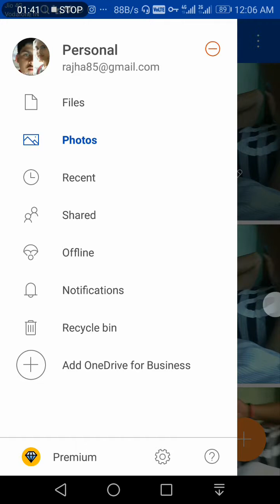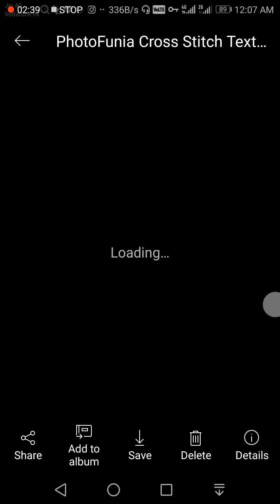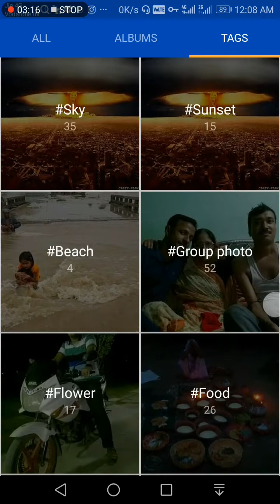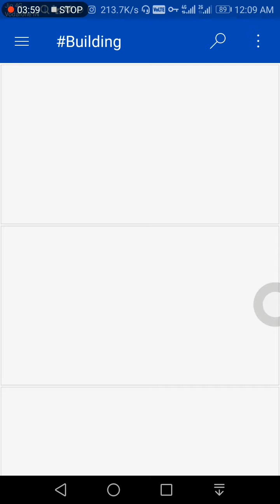Screen soot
Lumia nokia 540